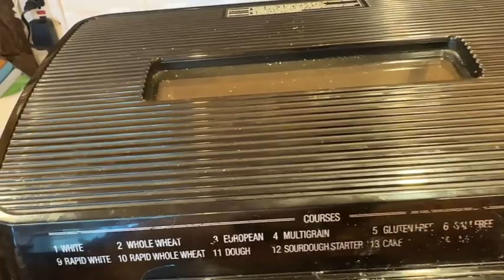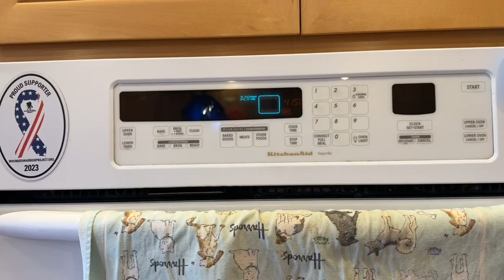Dreamy Creamy Cream Bread (Dough made in bread machine.)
In this video I show you how to make my recipe for cream bread. It’s a treat for sure!

Recipe PDF, CLICK HERE. (If the link isn’t there, come back in a few minutes and it will be!)

Pan: Fox Run Non-Stick Carbon Steel Rehrucken/Almond Cake Loaf Pan, 4.75 x 12.25 x 2, Metallic

You’ll need two.

Binder clips:

Amazon Basics Binder Paper Clips, Medium Clip (Small Box), 24 Count, 2 Pack of 12, Black